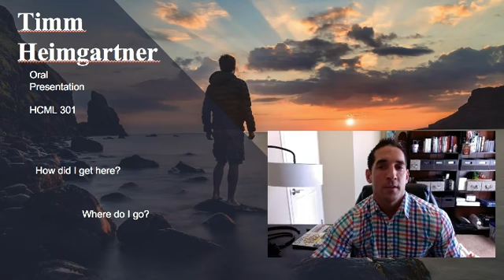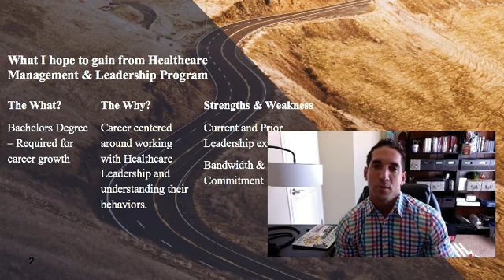Oral Presentation #1 HCML